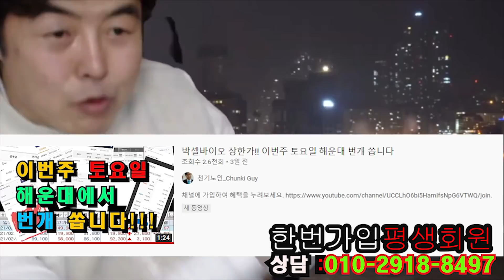박스루킨15승인 기다리는 박셀바이오 그리고 피라맥스 기다리는 신풍제약주주들 필수청취영상2부-주식용느와 박호두는 주식예능 그 자체로도 즐겁다